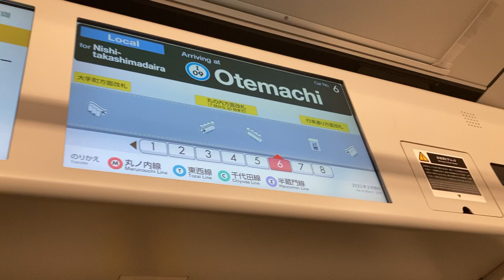車内アナウンスだった サムネは間違えた